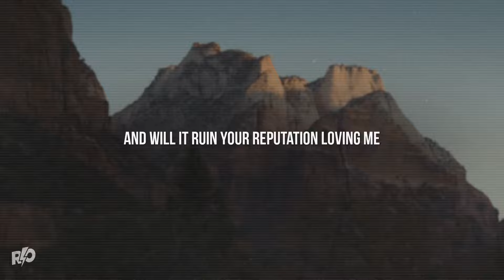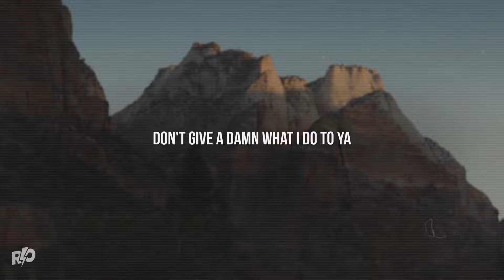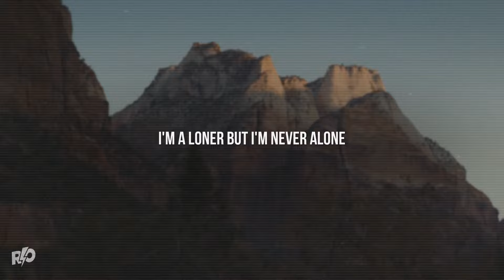Foreigner - Dirty White Boy | Lyrics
[Verse 1]
Hey, baby, if you're feeling down
I know what's good for you all day
Are you worried what your friends see?
Will it ruin your reputation loving me?

[Chorus]
'Cause I'm a dirty white boy
Yeah, a dirty white boy
A dirty white boy

[Verse 2]
Don't drive no big black car
Don't like no Hollywood movie star
You want me to be true to you
You don't give a damn what I do to you

[Chorus]
I'm just a dirty white boy
Dirty white boy, dirty white boy
Dirty white boy

[Chorus]
Well, I'm just a dirty white boy

[Verse 3]
I've been in trouble since I don't know when
I'm in trouble now and I know somehow I'll find trouble again
I'm a loner, but I'm never alone
Every night I get one step closer to the danger zone

[Chorus]
Because I'm a dirty white boy
Dirty white boy, yeah, dirty white boy
Dirty white boy, I'm a dirty white boy
Dirty white boy

[Chorus]
Dirty white boy

[Chorus]
Dirty white boy

[Outro]
Yeah!